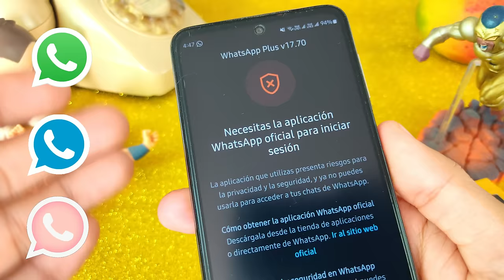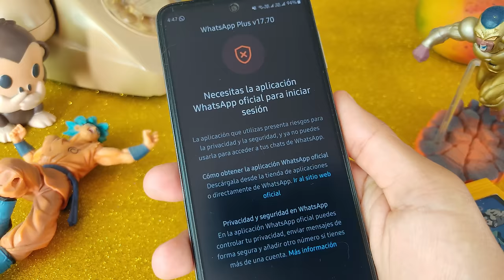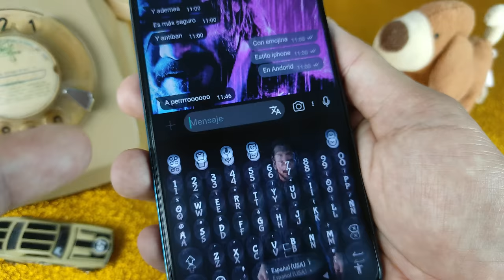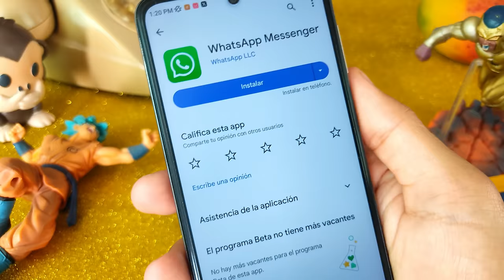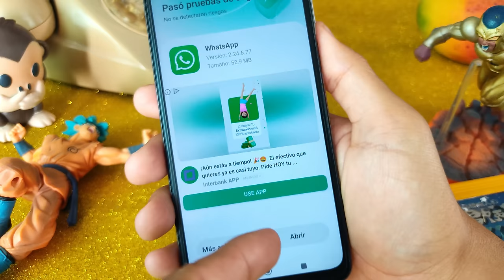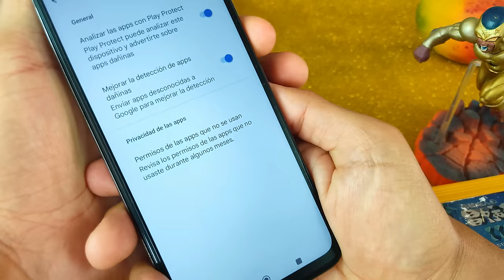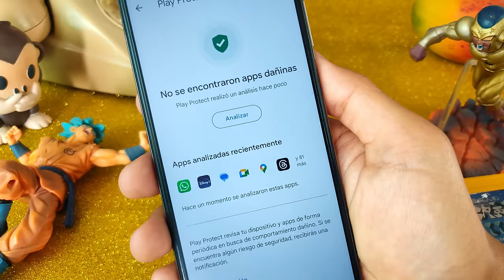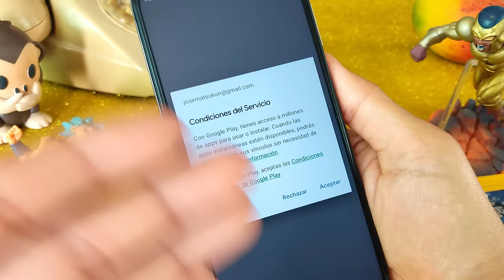NUEVO: 🏆 TOP 5 maneras de SOLUCIONAR ERROR de Whatsapp Plus y Whatsapp Estilo Iphone 🔥Abril 2024 🤗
Atención WhatsApp Plus ahora recupera cuentas Baneadas! Whatsapp Estilo iPhone recupera cuentas baneadas! Además puedes tener tipos de whatsapp a la vez y más! Esta es la mejor forma de volver a usar tu whatsapp plus o whatsapp estilo iphone y recuperar tu cuenta de whatsapp. Esta actualización revolucionaria no solo está libre de baneos, sino que también corrige el molesto error que muchos han experimentado al ver el mensaje “Cambia a WhatsApp Ahora” o “Necesitas la versión oficial de WhatsApp para iniciar sesión”.

¿Qué hace que WhatsApp Plus y whatsapp estilo iphone sea tan especial?

No te quedes atrás con versiones antiguas de WhatsApp. Actualiza a WhatsApp Plus 17.70 Pro hoy mismo y descubre una experiencia de mensajería como ninguna otra. ¡Descarga ahora y únete a la revolución de WhatsApp Plus!